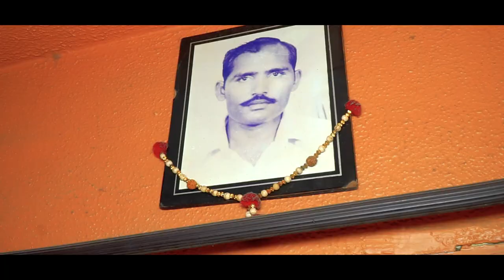Wedding highlights Ankush & Kiran2021(2)